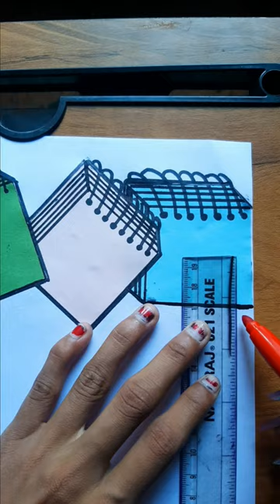Sticky Note Ideas